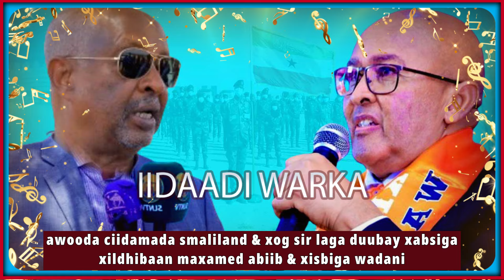ciida somaliland amnigeda qalqal galisay oo lasoo sheegay & arrin filanwaa kunoqday shacabka awdal